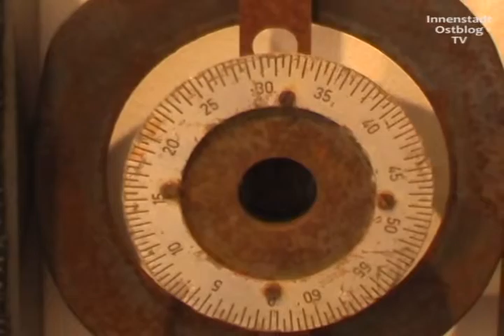Ausstellung von Ute Hoeschen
Das Hoesch-Museum zeigt vom 14. Juli bis zum 15. September Werke von Ute Hoeschen unter dem Titel "Ute Hoeschen. Im Dialog: Skulptur und Malerei". Die Künstlerin widmet sich vornehmlich der Malerei, stellt aber auch hier zum ersten Mal öffentlich Skulpturen aus.